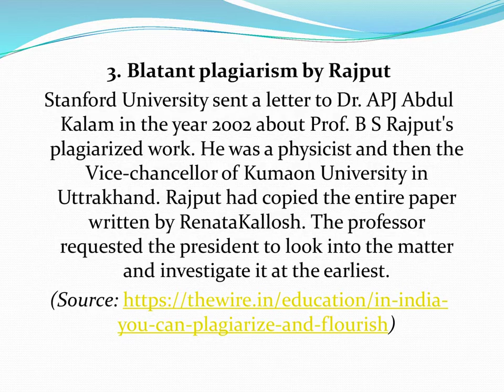5 Popular Plagiarism Cases in India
Here is important information on Plagiarism Cases in our Country You Must Know About. Check For Plag is Hindi Plagiarism Software.  How Opal Mehta Got Kissed, Got Wild, and Got a Life was found to be very similar to writer Megan McCafferty’s book Sloopy First and Second Helpings.